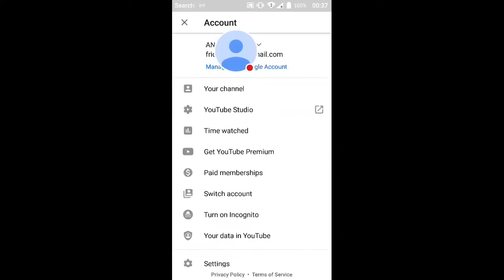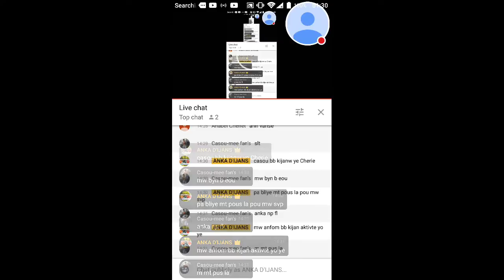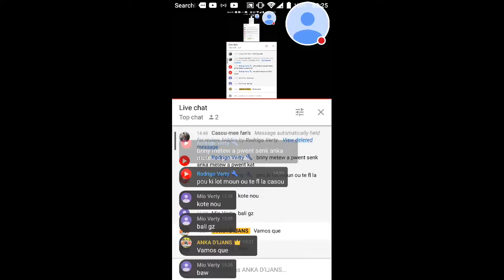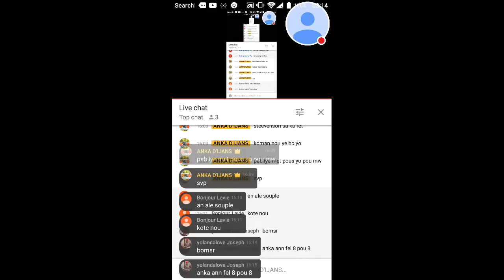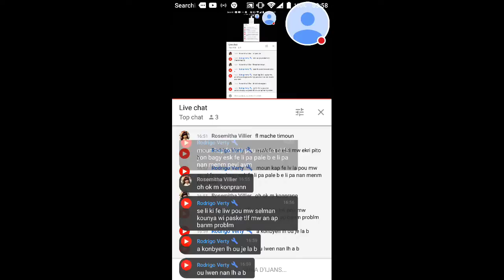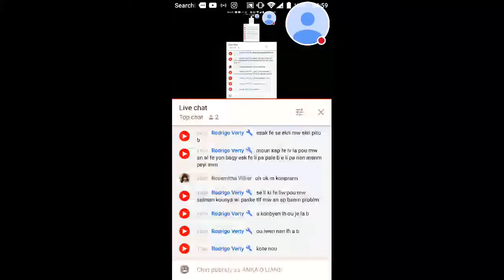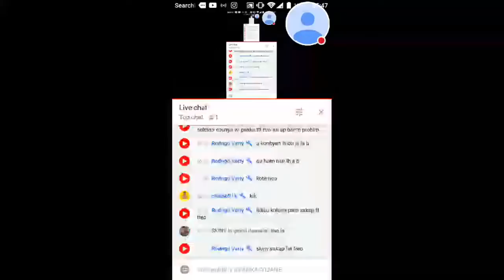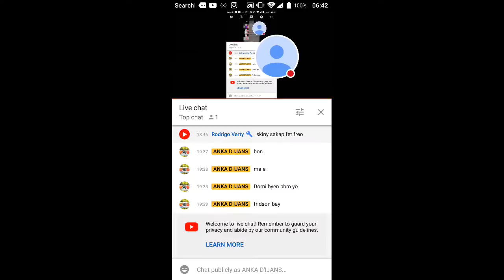live poun fe le a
kite roule diw gen laptp pou nou ka mache pivot a l'heure a